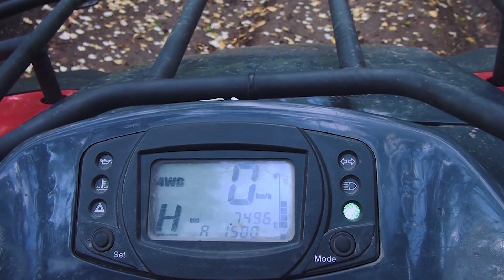Стоматологи жгут!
Поснимал покатушки делегации стоматологов - позитивные ребята!  Эмоции просто выплёскивались из резиновых сапог!